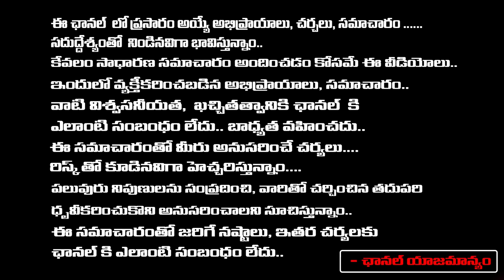Big Sensation in Kavitha's Relatives House in ED Search | Redtv